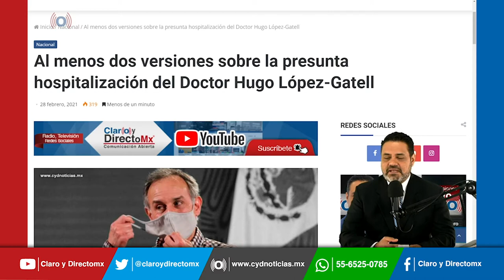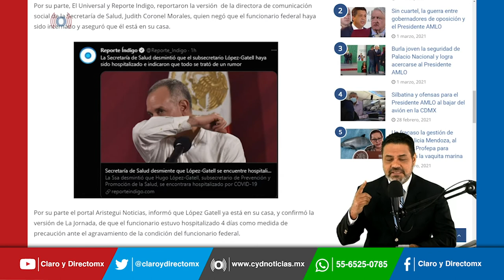Al menos dos versiones sobre la presunta hospitalización del Doctor Hugo López-Gatell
El Dr. Hugo López Gatell si estuvo hospitalizado por COVID19.